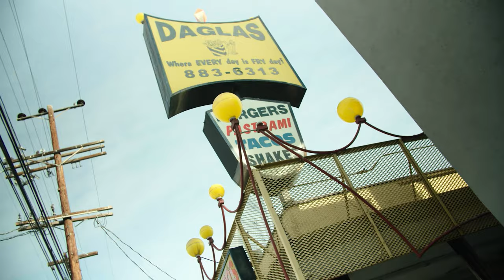Mars Era - Winnetka CA (Official Music Video)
Stream Winnetka CA

Follow Mars Era

Shot By @cellmatestudios

Produced By: Ceezy Wonder